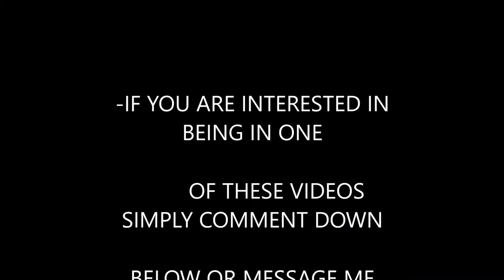GTA 5 Funny Moments #3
The 3rd video in this series of GTA 5 Funny Moments videos. Gamertag is SLACKERBOY2014.